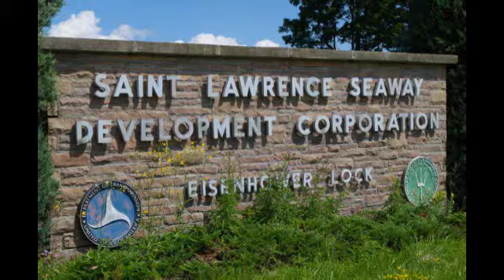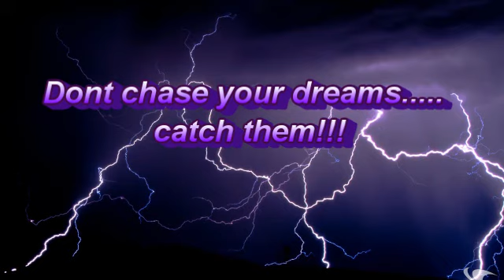St. Lawrence River Showdown-Waddington New York